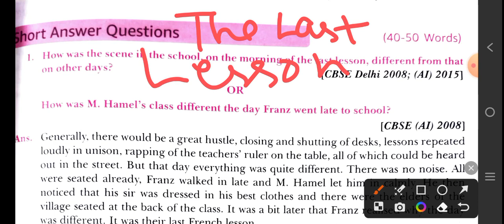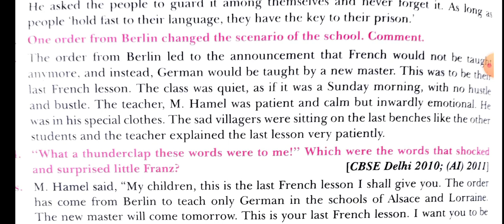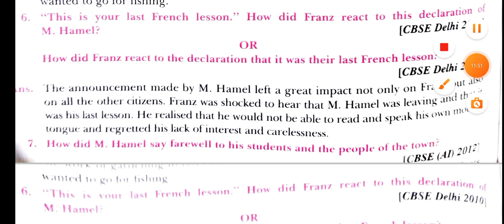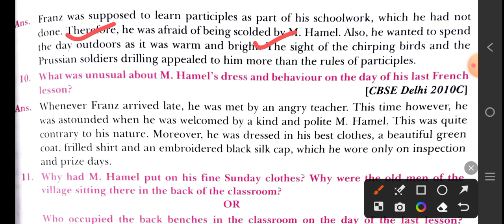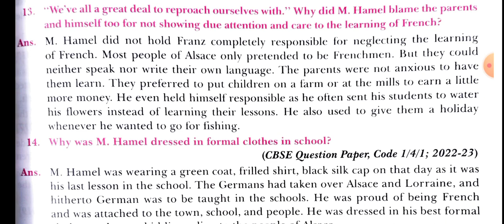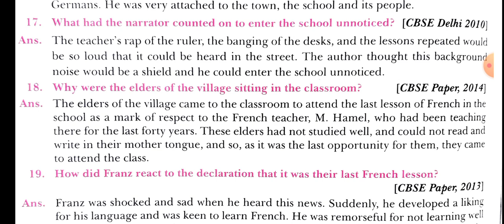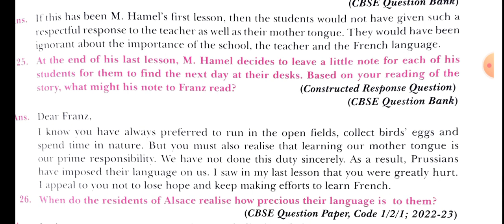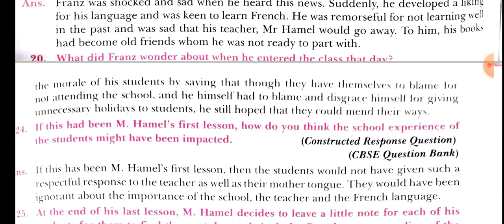Revision /The Last Lesson/Class 12th /English ncert/ Important short questions answers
The Last Lesson Revision class 12th ncert important questions answers

questions and answers playlist link

poetry playlist link